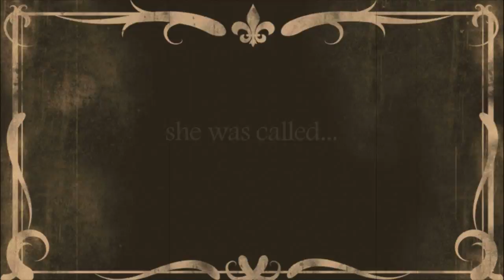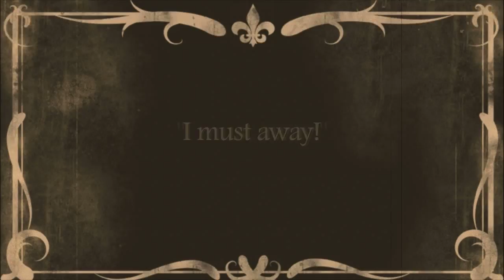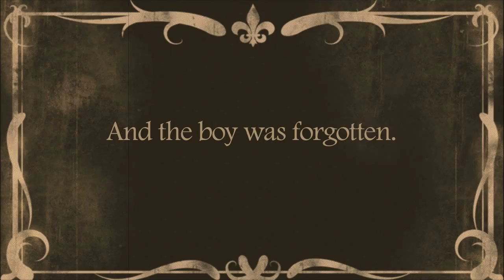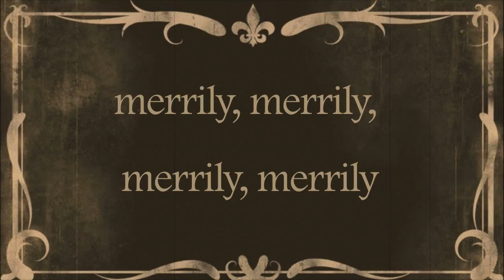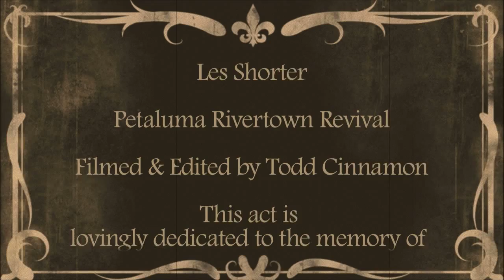Trapeze Act over Water for the Petaluma Rivertown Revival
Site specific, silent film inspired, trapeze act created by Nettie Lane for the Petaluma Rivertown Revival July 2011. Filmed and edited by Todd Cinnamon. Support for the filming provided by the Vermont Arts Council.